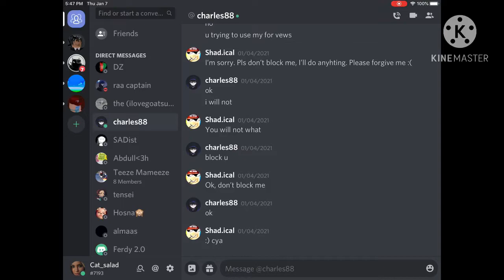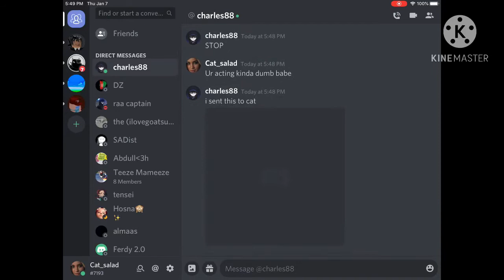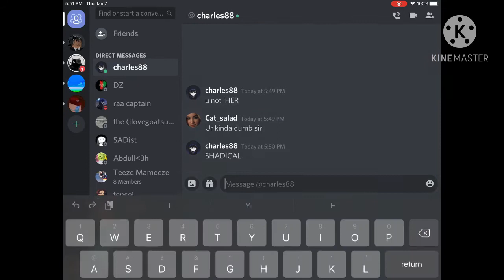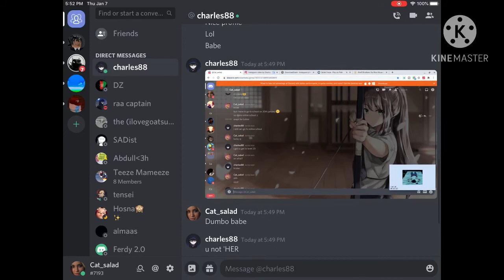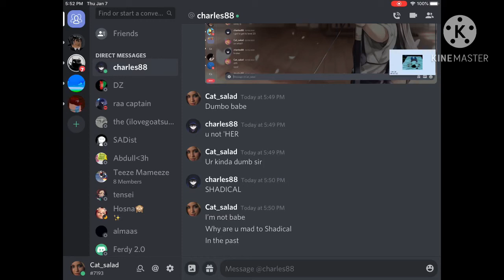I Pretended To Be His Girlfriend ( Salty Lol ) 😂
Today, I pretended to be Charles’s girlfriend named cat salad LOL 😂 He actually fell for it